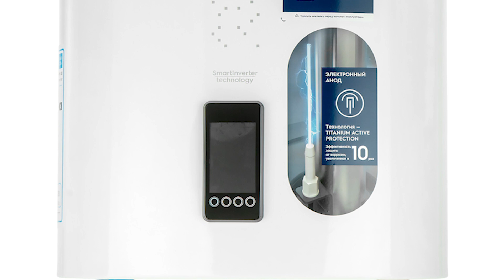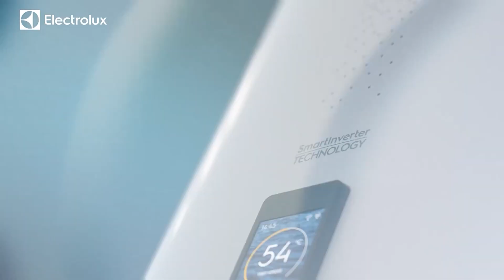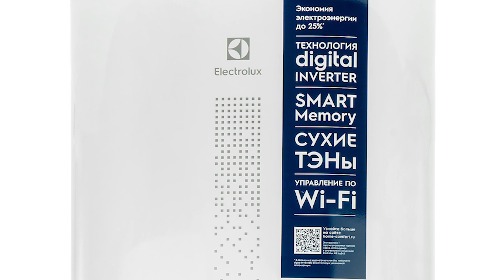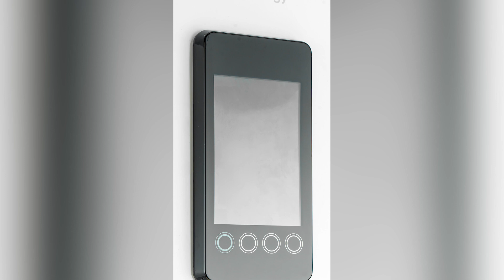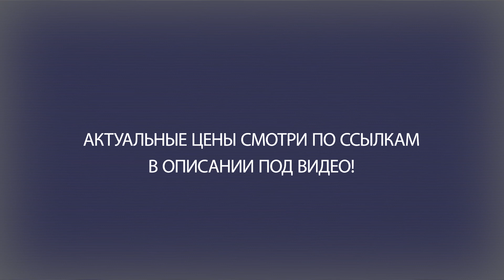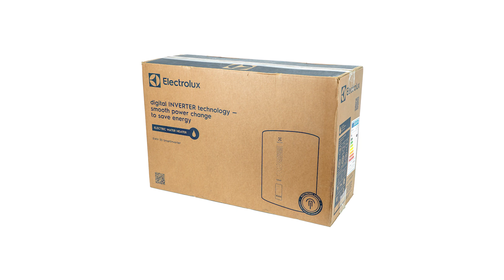Водонагреватель Electrolux EWH 30 Smartinverter